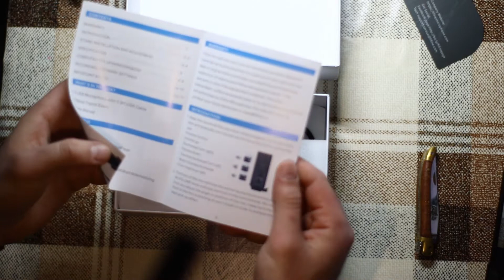Fifine K669 Review. Budget Mic, great performance!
Need a Mic that is good and cheap? Let's check out if the K669 meets those requirements.